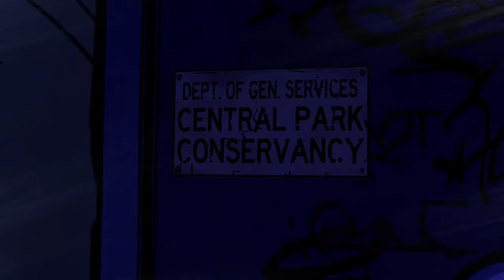The Wolf Among Us ep 4 part 2 w/ Brother Indy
Nintendo Switch Starter Kit
Favorite Gaming Headset - Hyper X
Favorite USB Microphone - Blue Yeti
Best Game of 2016 - Titanfall 2 (XBoxOne)
Best Game of 2016 - Titanfall 2 (PS4)